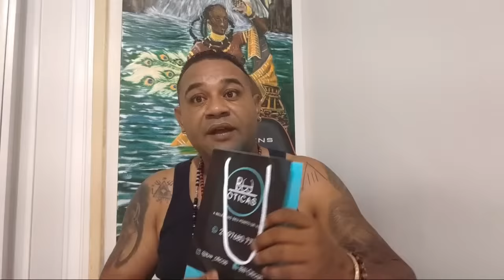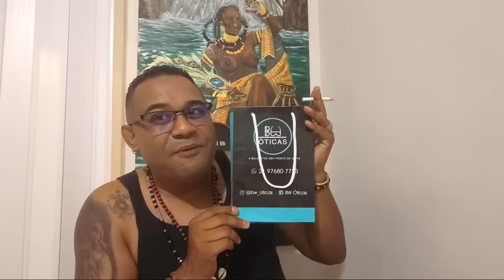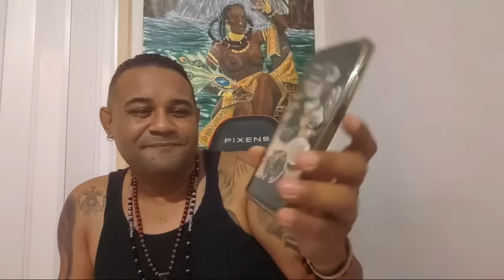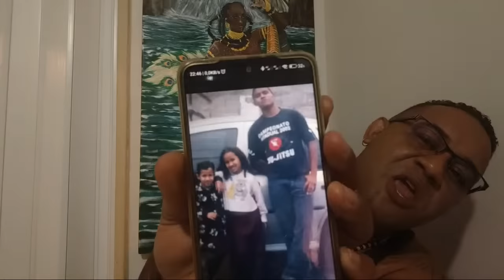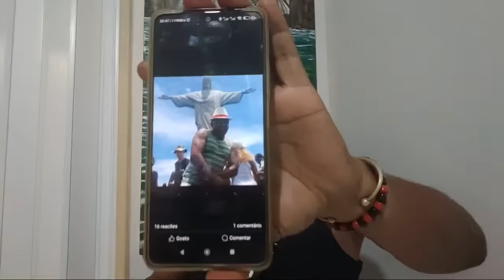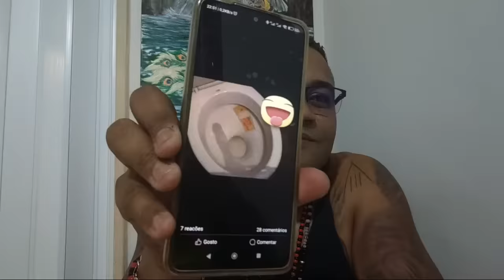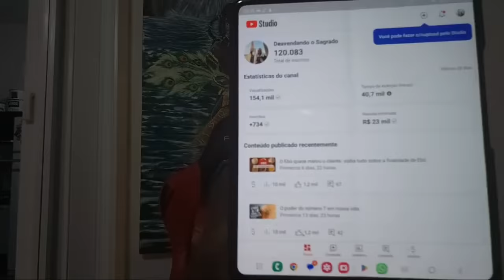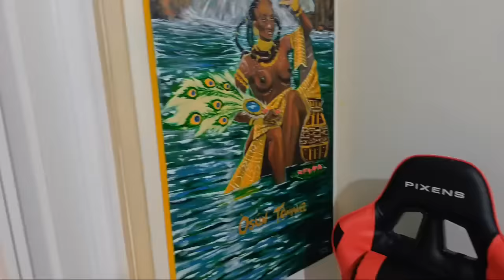O maior de todos os Feitiços, Inveja Saiba como se proteger...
CONTEÚDO

TAGS